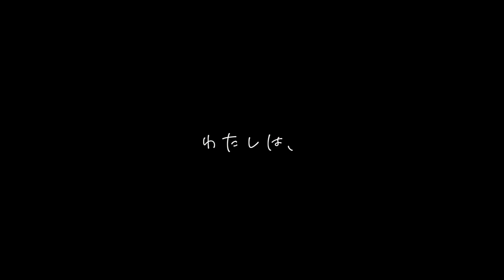🤍×0925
▫️ 使 用 楽 曲 ▫️
OToLogic「Pavane for a Dead Princess オルゴール02」
原曲：亡き王女のためのパヴァーヌ

୨୧ ∴∵∴ ୨୧ ∴∵∴ ୨୧ ∴∵∴ ୨୧ ∴∵∴ ୨୧ ∴∵∴ ୨୧ ∴∵∴ ୨୧ ∴∵∴ ୨୧

▫️ P r o f i l e ▫️
🥨佐透 直 / Satou sugu🤍
甘くて溶けちゃうすこしふしぎなはんなり店長
普段は物語が集うカフェで働いとるよ
年齢不詳 正体不明 とにかく多趣味で元気な女の子
お話を考えたり、人の話を聞くのがすき
以後よろしゅ❣️(n꒪꒳꒪n)🤍

▫️ I l l u s t r a t o r ▫️
▫️ L o g o D e s i g n ▫️

୨୧ ∴∵∴ ୨୧ ∴∵∴ ୨୧ ∴∵∴ ୨୧ ∴∵∴ ୨୧ ∴∵∴ ୨୧ ∴∵∴ ୨୧ ∴∵∴ ୨୧